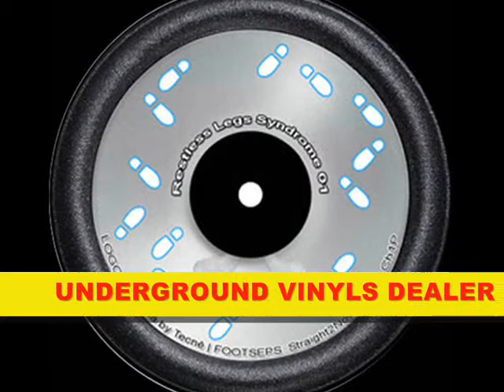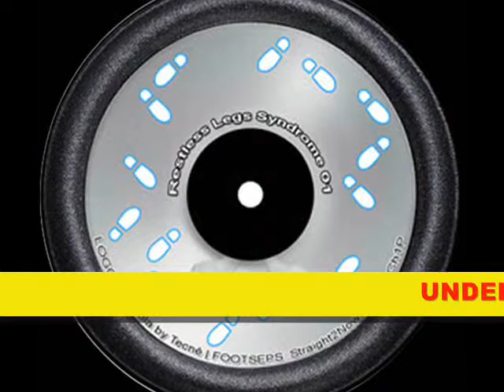Restless Legs Syndrome 01 - Ch1p + Tecné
Vinyle electro par Ch1p + Tecné
Restless Legs Syndrome 01

available @